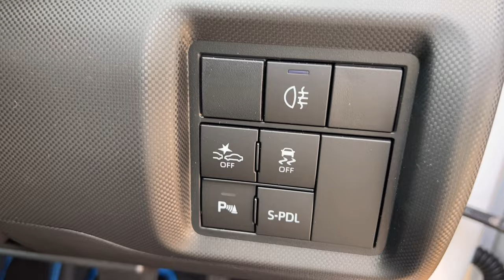DAIHATSU ROCKY 2022 new e smart HYBRID suv review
New e smart hybrid daihatsu rocky suv arrival 2022 full review